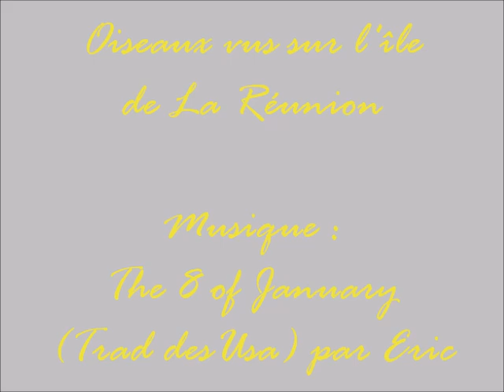Oiseaux vus sur l'île de La Réunion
Eric : guitares, banjo.